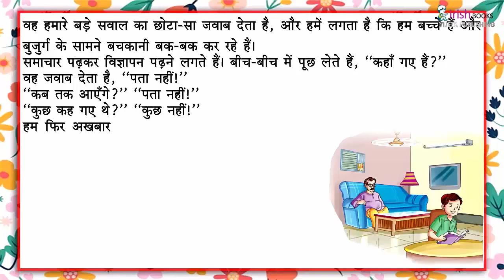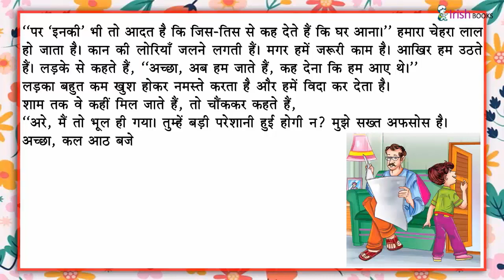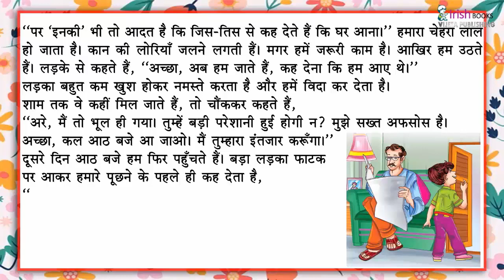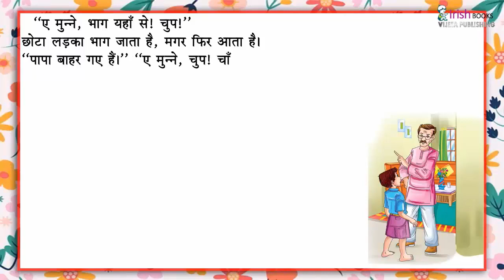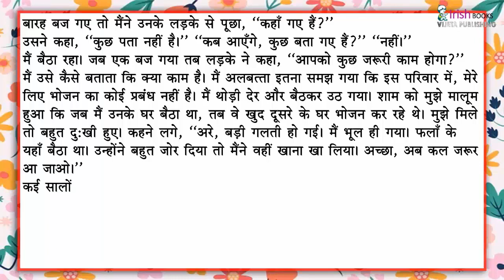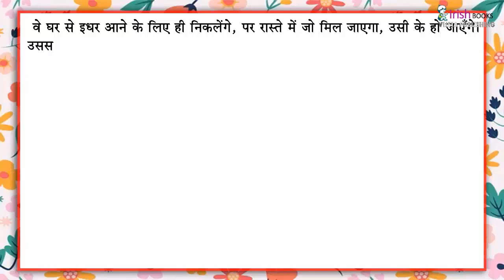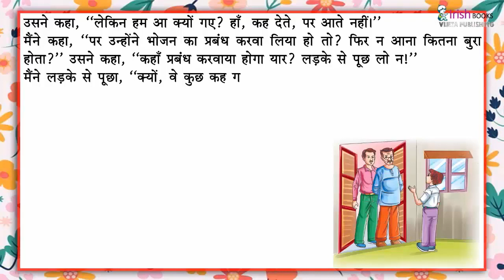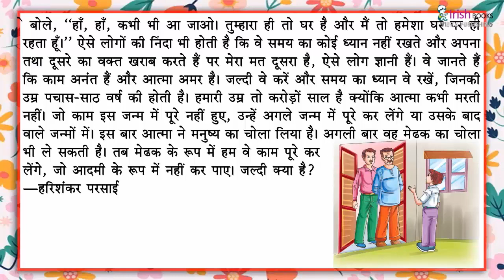समय II पाठ -8 कक्षा 6 II अIकीर्ति हिंदी पाठमाला IRISH.